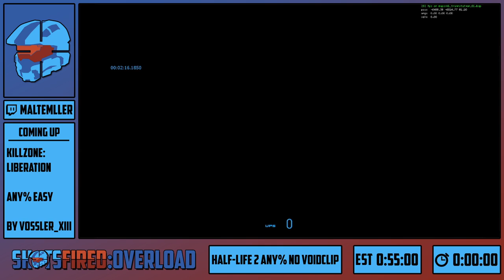[Shots Fired: OVERLOAD] Half-Life 2 - Any% No Voidclip by Maltemller